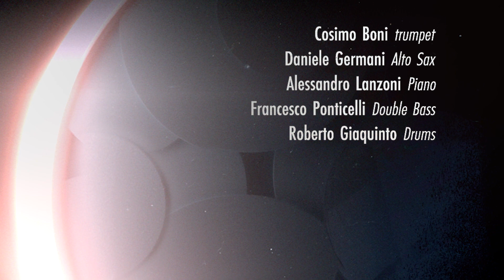Xenya - C.Boni/D. Germani/A. Lanzoni/F. Ponticelli/R. Giaquinto (GleAM Records 2021/IRD)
In this video teaser the tune "Walk a Little Quicker", written by Cosimo Boni & Daniele Germani.
Videomaker - German Botejara

GleAM Records is proud to announce the release of XENYA, the surprising debut of the collective made up of five of the greatest Italian jazz talents, available on CD and digital download / streaming from 18 June 2021.
In a historical period in which welcoming seems difficult and almost forbidden, music offers the opportunity to subvert this trend. Welcoming not only physically but also welcoming other people’s ideas, trying to be part of them and to contribute without judging.
In the ancient Greece, hospitality was sacred and represented by the "Xenya" which contained a series of rules whereby those who welcomed and those who were hosted had to exchange gifts.
Cosimo Boni (trumpet), Daniele Germani (alto saxophone), Alessandro Lanzoni (piano), Francesco Ponticelli (double bass) and Roberto Giaquinto (drums) have donated and granted each other 10 original compositions, using them as a springboard for a dip in other people’s thoughts and souls. Music flows between the different pens without favoring any of them, creating the opening of an imaginary portal towards any possibility. Welcoming therefore becomes a point of inspiration and a beginning.

Line up
Cosimo Boni - Trumpet
Daniele Germani – Alto Saxophone
Alessandro Lanzoni – Piano
Francesco Ponticelli – Double-bass

Roberto Giaquinto – Drums

Recorded on september 2020 at Cicaleto Recording Studio (Arezzo) by Francesco Ponticelli

Mixed & Mastered on april 2021 at Sear Sound (NY) by Grammy Winner Jeremy Loucas

Artwork: Francesco Briganti
Graphic:  Studioclessidra.it

Produced by GleAM Records & Xenya

Printed in Italy  2021